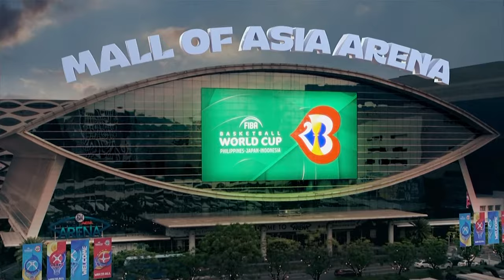Lithuania v Greece | Full Basketball Game | FIBA Basketball World Cup 2023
Watch the Second Round game between Lithuania and Greece at the FIBA Basketball World Cup 2023.

00:00:00 Intro
00:15:22 1st quarter
00:36:30 2nd quarter
01:17:27 3rd quarter
01:37:13 4th quarter